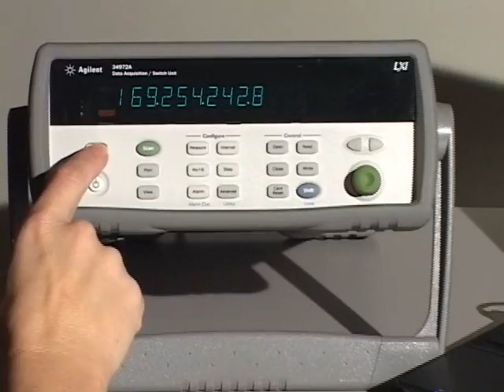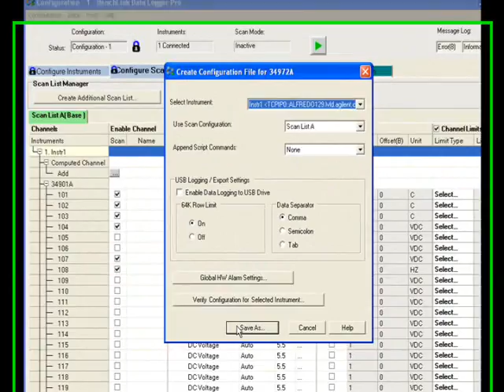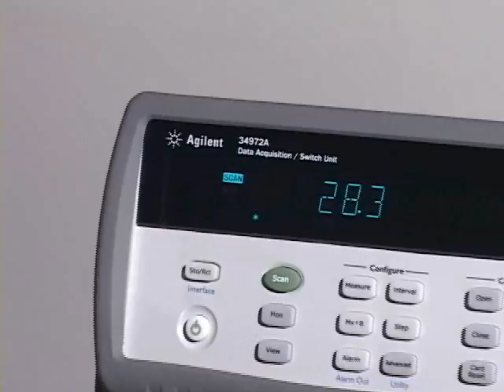Agilent 34972A LXI Data Acquisition Switch Unit with LAN and USB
The new Agilent 34972A Data Acquisition Switch Unit with LAN and USB takes our best-selling Agilent 34970A to the next level. Get convenient built-in LAN and USB connectivity, control your data acquisition remotely via web interface, and transfer logged data to your PC with a simple flash drive.